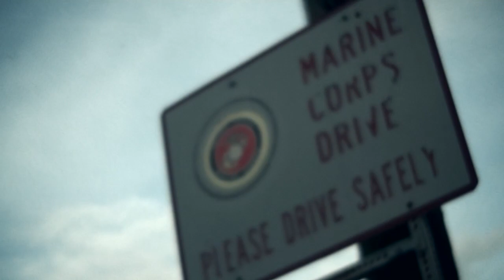GUAM VIDEO in HD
I had a free day this week to test out some of my new lenses and adapters for my camera. So I went around to some parts of the island and got this footage. Some of the places were: the flea maket, gpo, tumon, east agana and adelup. I wish I could've got footage down south but this was more of a one day thing and didn't have time. It was mostly for test purposes but I put this video together with whatever I took that day. Enjoy!

Editing Program: Sony Vegas
no presets used, just some color correction for a "movie" look on some clips

Camera Slow motion Mode in 3 second burst at 240fps for the slow motion clips.